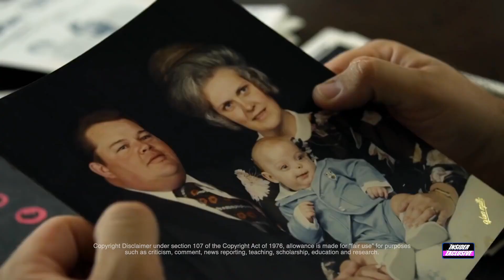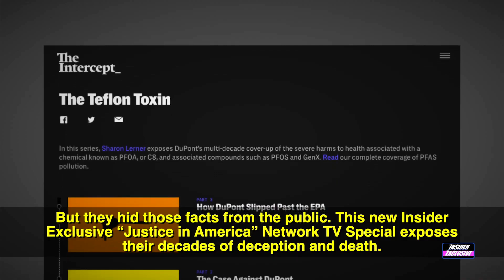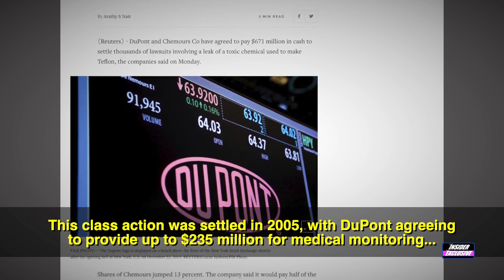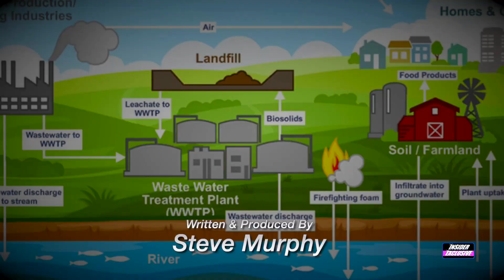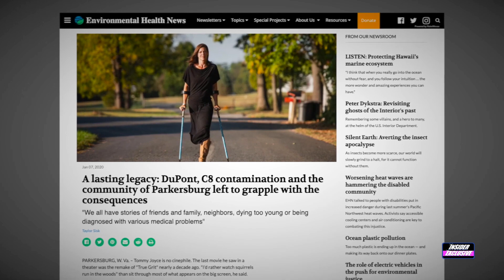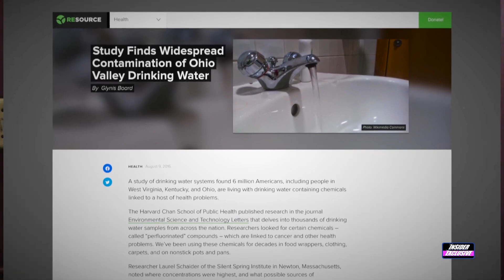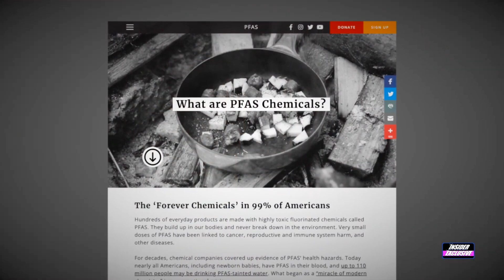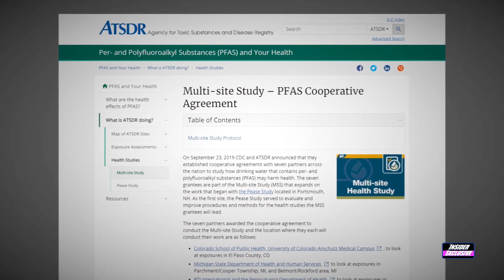Insider Exclusive: DuPont's Cancerous Chemicals Have Poisoned America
IN THIS INSIDER EXCLUSIVE NETWORK TV SPECIAL, “DUPONT’S POISONING OF AMERICA – Larry Moody’s Story” our News team was on location in Pensacola, Florida to meet Wes Bowden, at Levin Papantonio Rafferty, who successfully sued DuPont on behalf of four of their clients who were harmed by DuPont’s dumping of PFOA otherwise known as “C8”, used in producing Teflon at DuPont’s Washington Works Facility located on the Ohio River near Parkersburg, West Virginia.